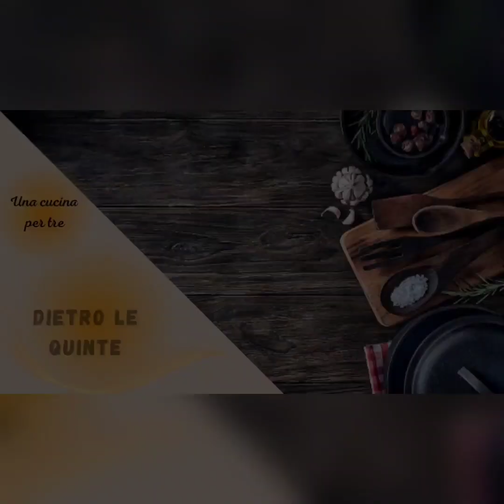Tagliatelle al cacao con sugo di coda vaccina